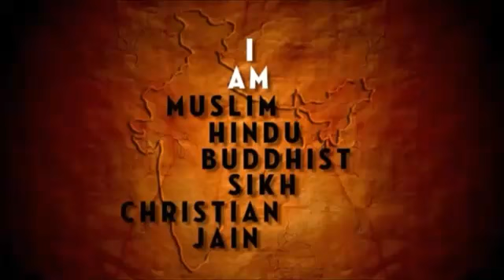🇮🇳 Happy Republic Day 🇮🇳 // Republic day wishes🇮🇳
🇮🇳 The Constitution was passed on 26 November 1949 in the Constituent Assembly. It was adopted on 26 January 1950 with a democratic government system. 26 January was selected, because it was this day in 1930 when the Declaration of Indian Independence was passed. 🇮🇳